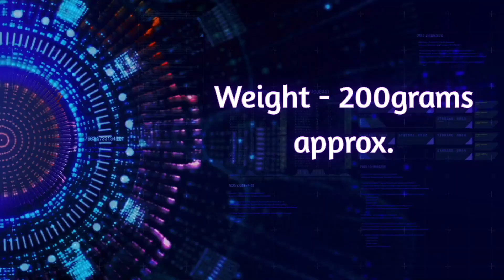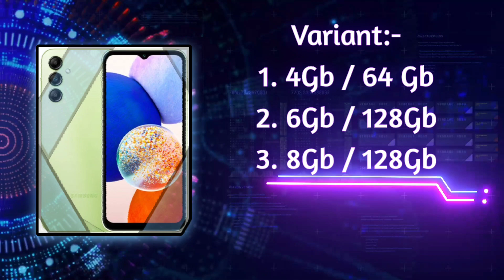Samsung A14 5g Complete Specifications and Review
complete specifications

under budget phone with dual 4G VoLte Sim Slot

know Best price & all specifications just visit below mention link -